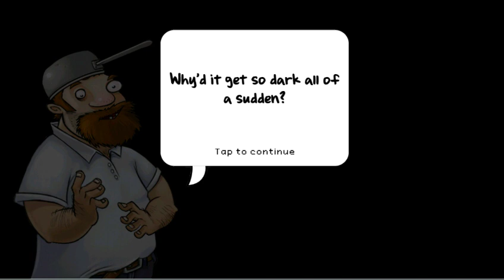Plants Vs Zombies (Dark Night) | Conveyor-Belt Level 10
Plants Vs Zombies (Fog)
Conveyor-Belt Level 10 (Dark Night)